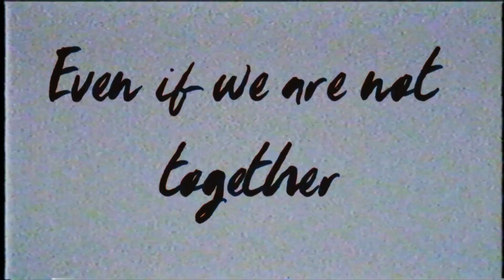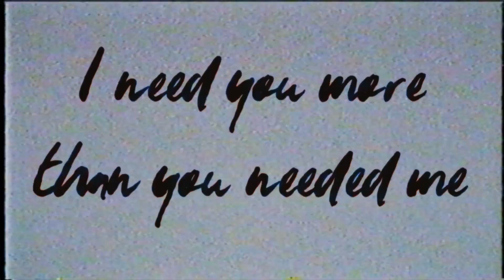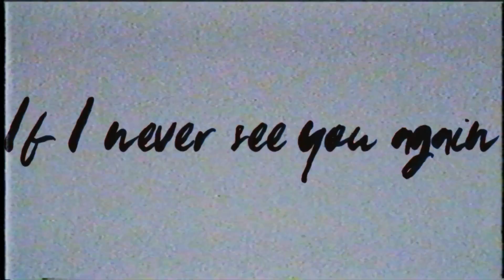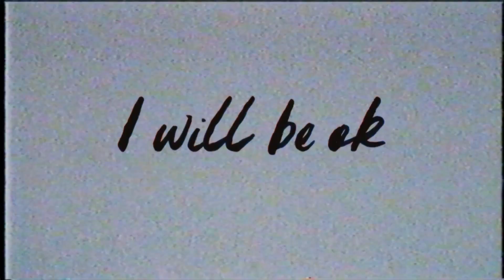Dubwave - I Will Be Ok (Official Lyric Video)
I Will Be Ok

Lyrics:
I wake up tonight

Your hand with my hand
When we were sad

I feel so good because you are better
Even if we are not together
If i stay alone it doesn't matter
If I never see you again, I will be ok

My feelings are true
What i say is true
I need you more than you needed me
But you are better without me

I will never forget the time when you and I
You and I were in love because you were mine
I want to rewind, rewind and repeat it
I miss you all the time